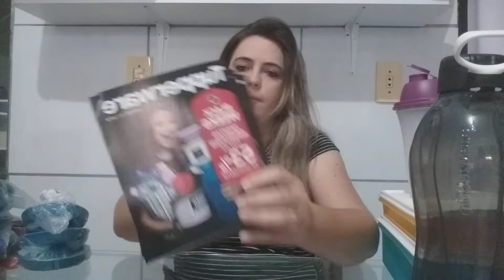Abrindo caixa da tupperware semana37 vitrine 10/ Isabel Dantas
Olá gente a paz !
O vídeo de hj será abrindo caixa da tupperware semana 37 vitrine 10/ Isabel Dantas espero q vcs gostem!

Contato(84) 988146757